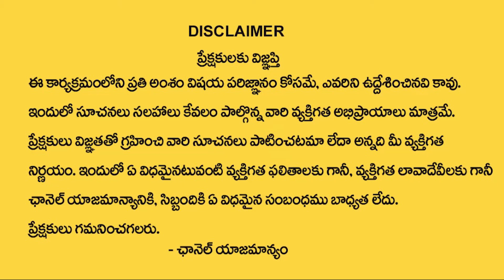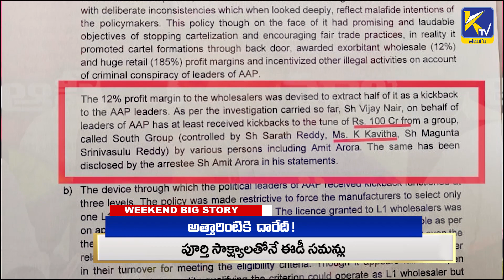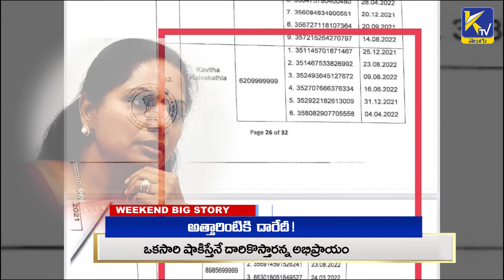WEEKEND BIG STORY | KCR Daughter and Mlc Kavitha Liquor Scam Explained | Ktv Telugu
KCR Daughter and Mlc Kavitha Liquor Scam Explained
WEEKEND BIG STORY | KCR Daughter and Mlc Kavitha Struck in Liquor Scam Explained | Ktv Telugu